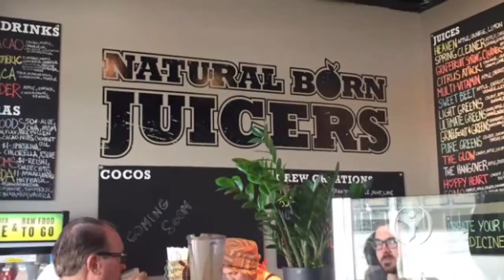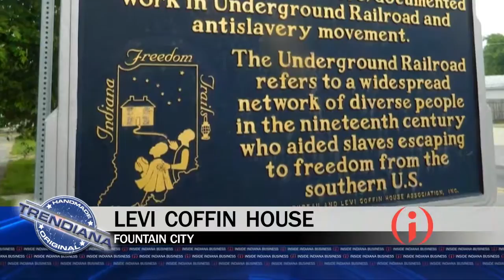Trendiana: Embracing Winter 101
Embracing the winter months both inside and out! Our Trendiana segment highlights some Hoosier spots that will warm your stomach and cool your adventurous side with Yelp Indy’s Brittany Smith.